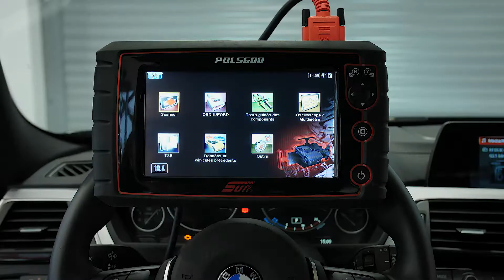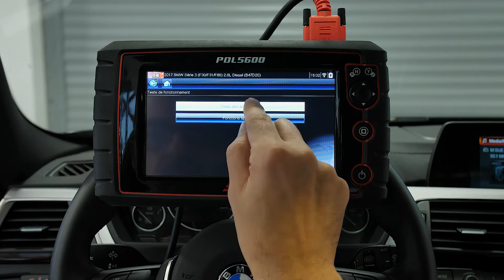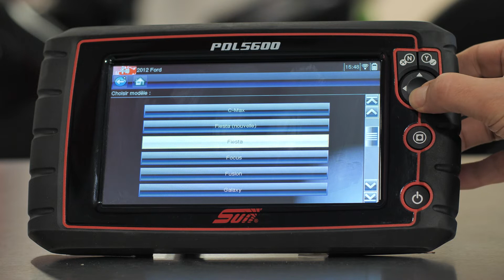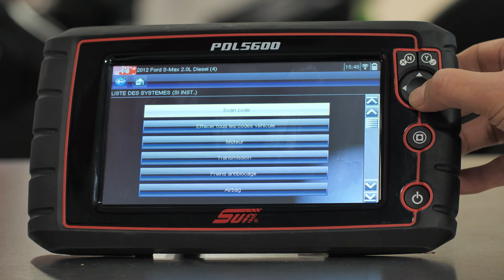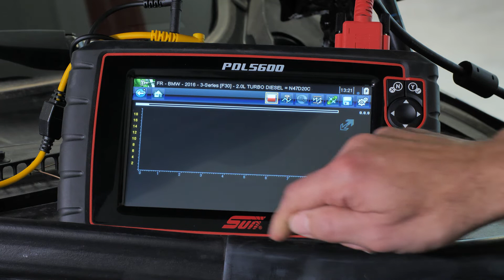PDL 5600 (FR)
Appareil de diagnostic Sun PDL 5600